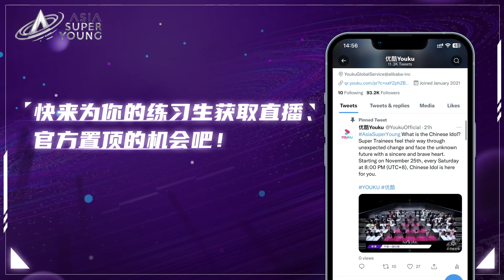【未播花絮】ENONE 林展爍 譚奕天 張勝希 舞台reaction已上線，請超星製作人們查收～| 亚洲超星团 Asia Super Young | 优酷综艺 YOUKU SHOW